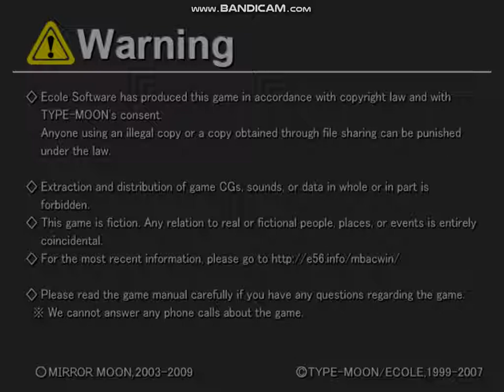Melty Blood - Act Cadenza (PC)